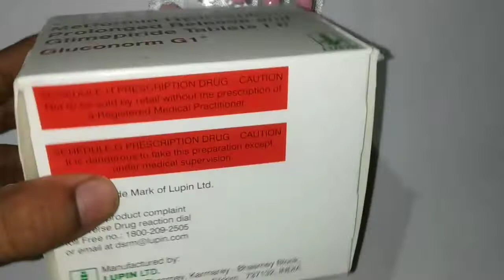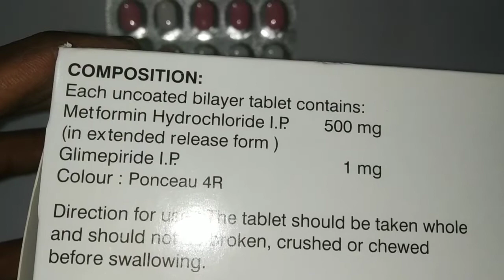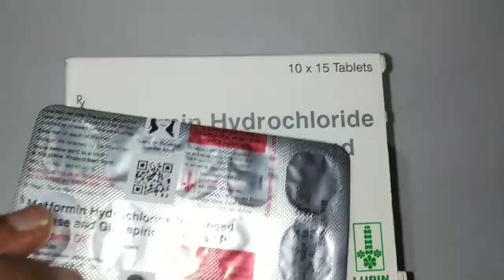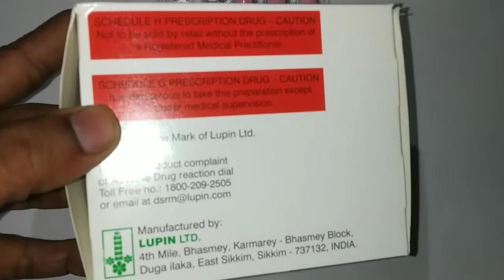Gluconorm G1 Tablets..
Gluconorm G1 Tablets Uses.
Composition :- Metformin Hydrochloride and Glimepiride.